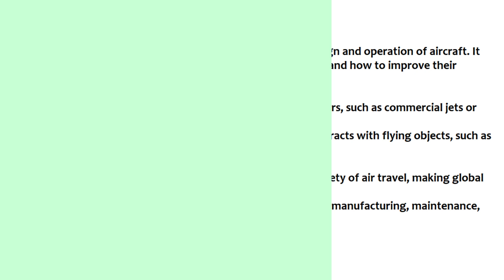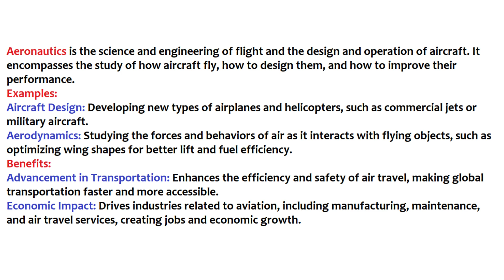What is Aeronautics? | Examples | Benefits | Urdu/Hindi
Welcome to Watch and Learn, the educational YouTube channel that provides informative and engaging videos on a wide range of topics! Our channel is dedicated to helping you expand your knowledge and learn new skills in a fun and accessible way.

Each video on our channel is carefully crafted to provide you with valuable information on subjects such as science, technology, history, art, literature, and much more. Our expert presenters use a combination of clear visuals, engaging storytelling, and easy-to-understand language to make complex ideas accessible to viewers of all ages and backgrounds.

Whether you're looking to learn something new, gain a deeper understanding of a subject you're already familiar with, or just want to satisfy your curiosity about the world around us, Watch and Learn is the perfect destination for you. So sit back, relax, and join us on an exciting journey of discovery and learning!

This video cover the topic of an Aeronautics with easy examples in Urdu and Hindi.
What is Aeronautics?
Meaning of Aeronautics.
Definition of Aeronautics.
Explained Aeronautics
Examples of Aeronautics.
Benefits of Aeronautics.
 Aeronautics in Urdu.